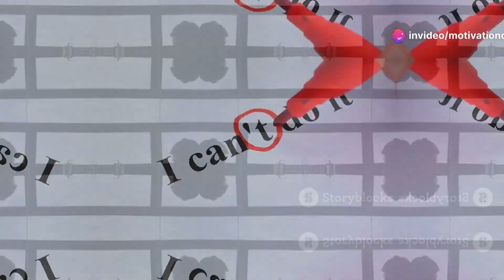The Relentless River, Unstoppable Motivation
motivational_large

Life’s journey is a series of twists and turns, and within each of us is an unstoppable force ready to overcome obstacles through adaptation and perseverance. In this inspiring video, discover how small, consistent actions serve as the building blocks of success, breaking down aspirations into manageable steps. Learn to embrace challenges as opportunities for growth and see obstacles as detours, not roadblocks. Draw strength from resilient figures like Helen Keller and Nelson Mandela. Cultivate a positive, growth-oriented mindset, viewing failures as valuable lessons. Embrace your unstoppable nature and tap into the relentless river within you.

OUTLINE:

Life's Unstoppable Flow
The Power of Consistent Action
Carving Your Path
The River's Course
Examples of Relentless Spirits
The Power of an Unwavering Mindset
Embracing Failure, Fueling Growth
The Transformative Impact of Persistence
Your Dreams Await
The Unstoppable River Within You